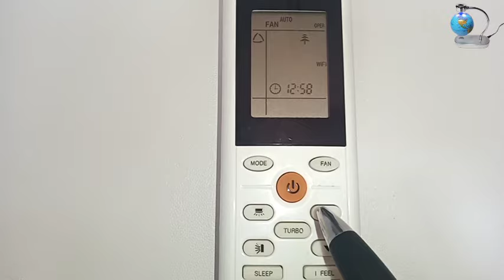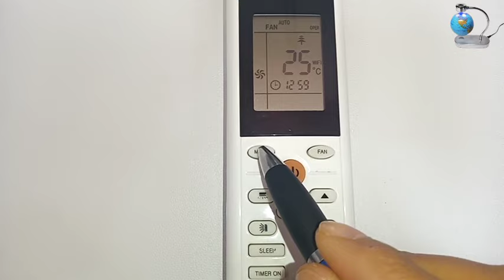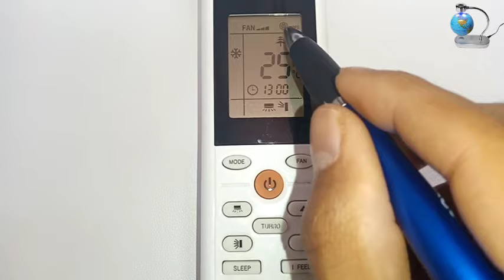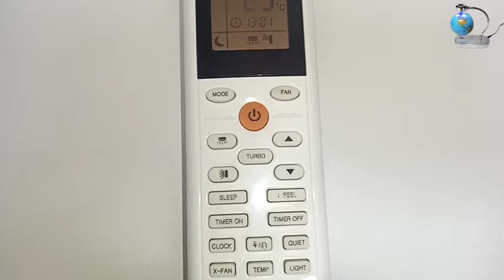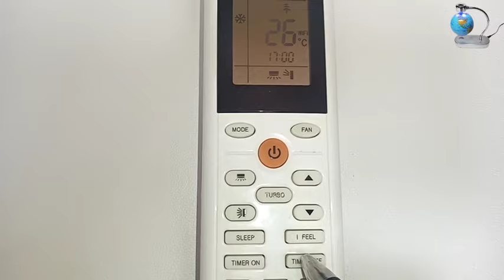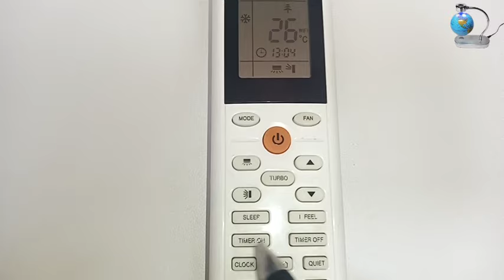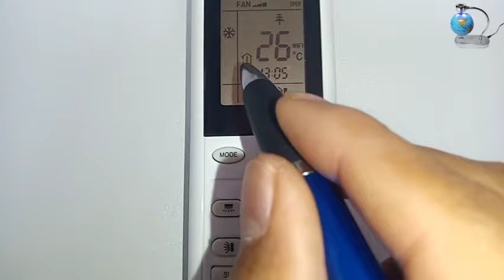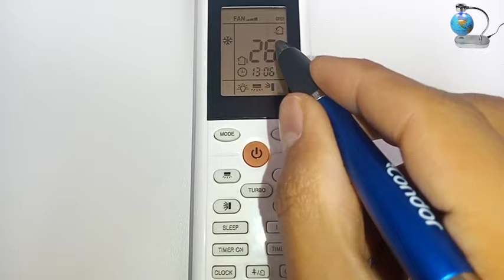شرح ريموت كونترول مكيف gree بالتفصيلhommer/tosot/GREE Remote Control | Full Functionality Explained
كيف#استخدم#ريموت_سبلت#تعليمي

كيفية تغيير التارموكوبل وحل مشكلة انطفاء الشعلة في المدفاة وعدم ثباتها بعد رفع اليد عن زر التشغيل

كيف تعرف الشعلة ولونها هل هي امنة او خطيرة

tutorial,urdu hindi,electricalfunctions,2020 best ac heat & cool,remote full settings ac,air conditioner on cooling to heating with remote mode change,english,how to select heating air conditioner,ac ko heating pr kesy chlay,ac on heat air,heat and cool ac,window ac heating,reverse valve
change,4 way valve heating mode